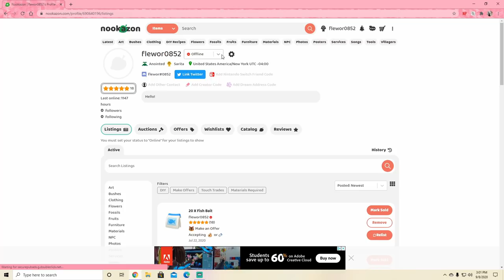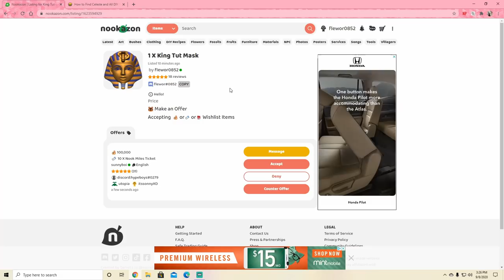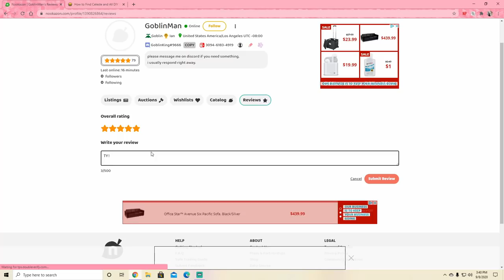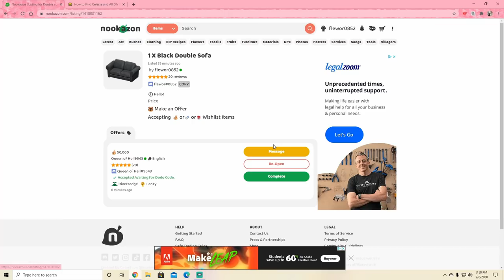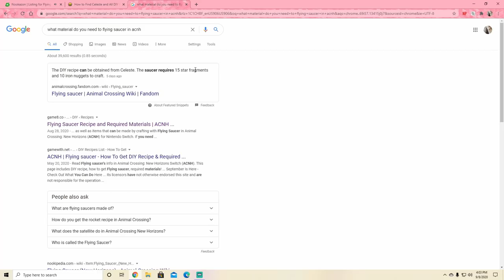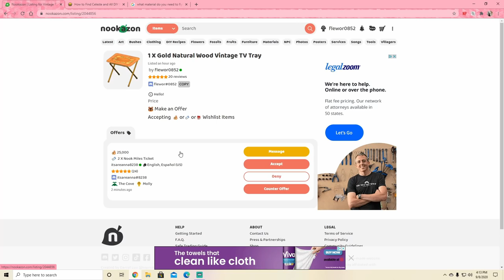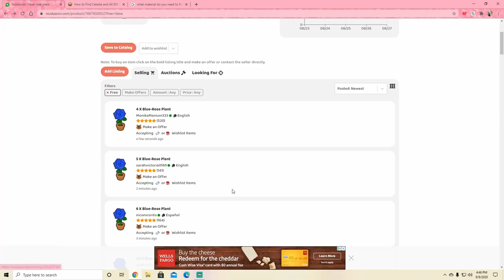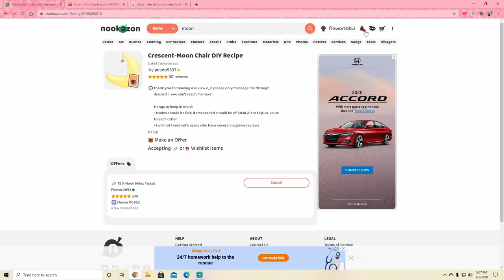Selling and Shopping on NOOKAZON!